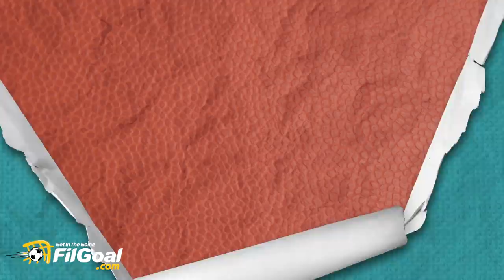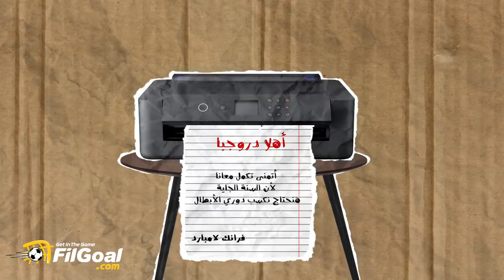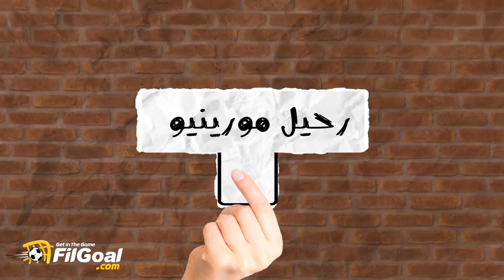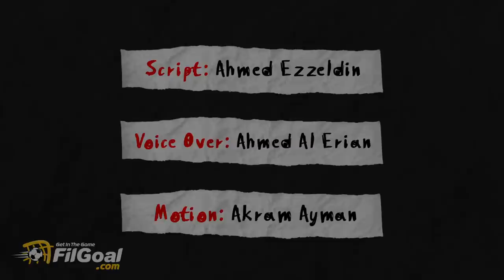أنا دروجبا (5) - دروجبا ومورينيو.. قصة نجاح مليئة بالأحداث في تشيلسي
الحلقة الأطول من سلسلة "أنا دروجبا" عن فترة تواجد دروجبا ومورينيو في تشيلسي.

السلسلة مأخوذة عن سلسلة "أنا دروجبا" المنشورة على موقع FilGoal.com في وقت سابق، والقائمة على ترجمة لكتاب "Commitment" عن قصة حياة ديدييه دروجبا.